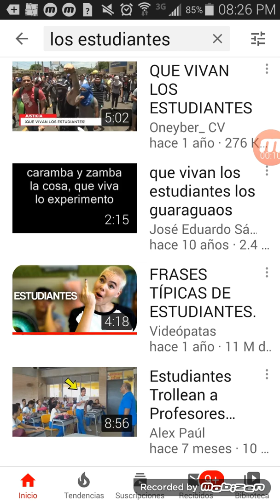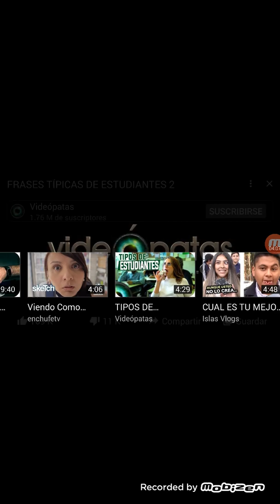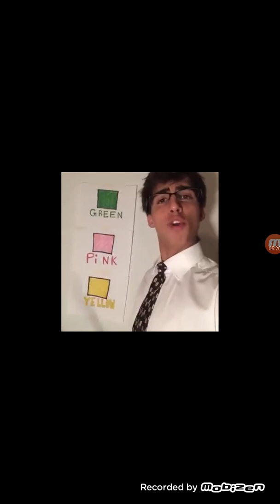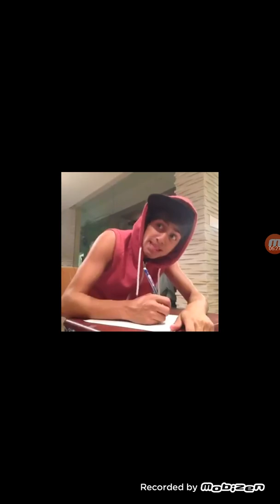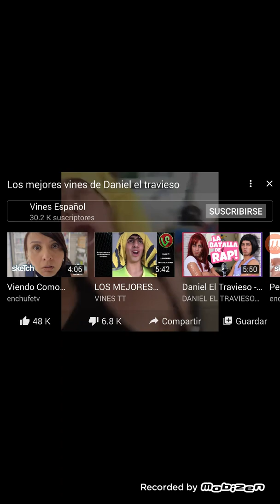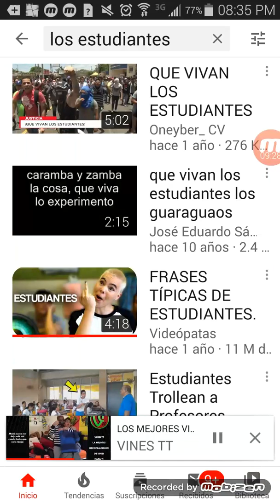El primer. Video de santi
Pitt ab rost